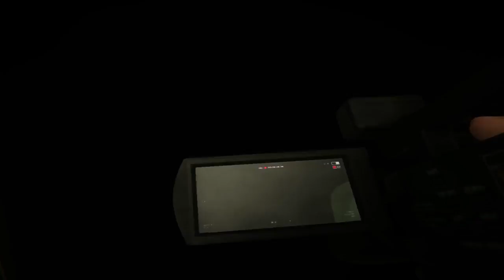Gameplay de Terror Outlast 2 Demo Español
Hola Amigos! En este gameplay en español de Outlast 2 probamos la demo!! :O MERCHANDISING ▻ Outlast 2 es la secuela del aclamado juego de terror Outlast..

Outlast 2 Español Gameplay PS4 PRO | Terror en Español (Juego Completo) Lista de reproducción: REDES.